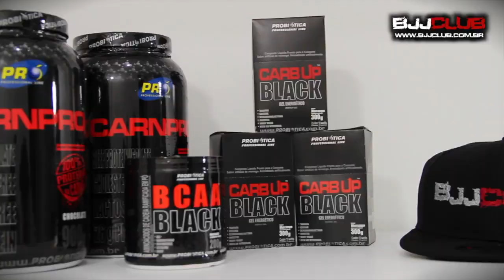Jiu Jitsu - Estrangulamento da Meia Guarda - Manuel Ribamar - BJJCLUB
Certamente você já conhece esta finalização de meia guarda. O que talvez você não saiba é o detalhe que ajusta a posição. Por isso, O Riba explica!!!
Você está passando a guarda, seu adversário fechou a meia e você conseguiu apontar o joelho. Domine a gola do adversário com 4 dedos para dentro bem fundos no quimono, envolvendo o pescoço dele com a faca da sua mão. Coloque a ponta do seu joelho sobre o peito dele evitando que ele venha para as costas ou entre por baixo de você para raspar. Abra a base.
O detalhe da posição está em fazer a faca da mão (parte mais fina do antebraço) encostar no pescoço dele e fazer um movimento lateral com o punho. Seu adversário estará de lado e então você faz a pegada com a outra mão por cima do ombro dele, jogando o rosto dele contra seu outro antebraço para finalizar. Lembre-se de manter os cotovelos fechado.
Detalhes da posição
1. Aponte o joelho sobre o peito do adversário e faça a pegada funda no pescoço dele na lapela do mesmo lado com 4 dedos para dentro;
2. Faça um movimento lateral com o punho mostrando a faca da mão (parte mais fina do antebraço) para o pescoço do oponente;
3. Faça a outra pegada por cima do ombro do adversário para finalizar;
Finalização